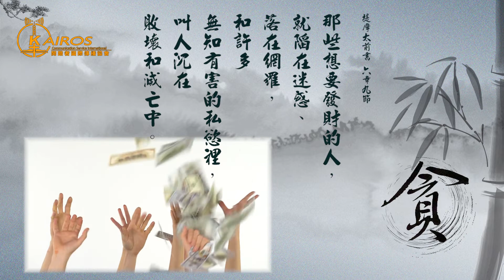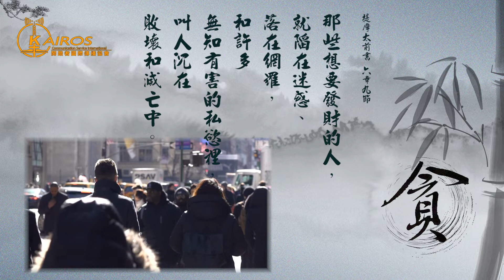【說文解字】貪字何解